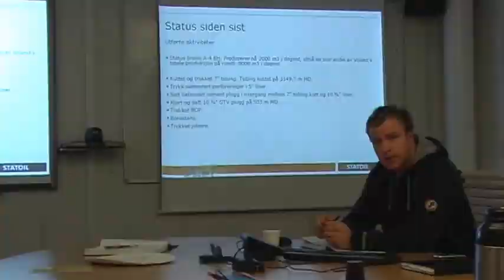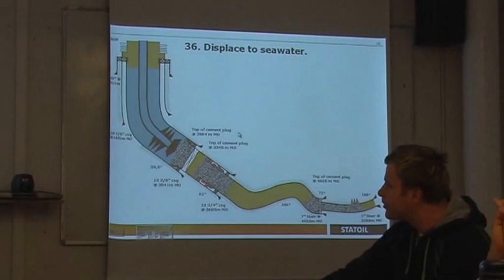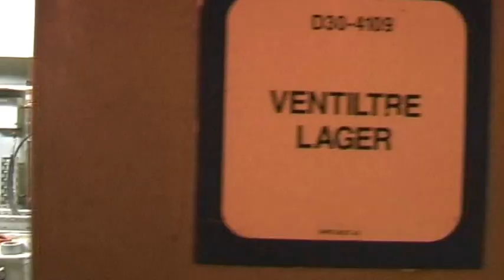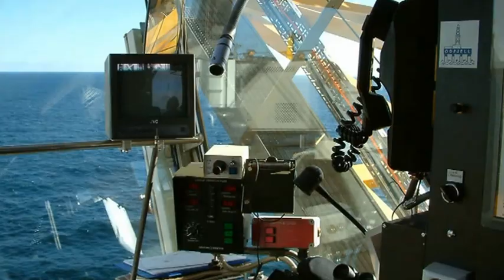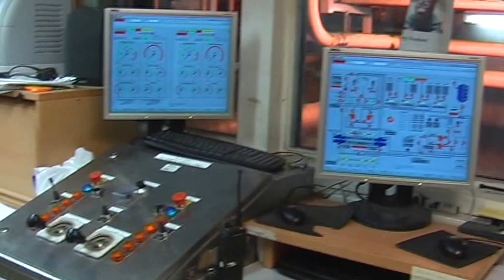Visund 2007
Tampen feltet